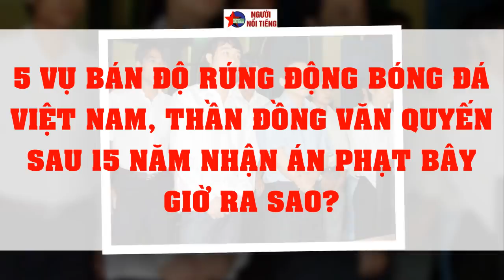5 Vụ Bán Độ Rúng Động Bóng Đá Việt Nam, Thần Đồng VĂN QUYẾN Sau 15 Năm Nhận Án Phạt Bây Giờ Ra Sao?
5 Vụ Bán Độ Rúng Động Bóng Đá Việt Nam, Thần Đồng VĂN QUYẾN Sau 15 Năm Nhận Án Phạt Bây Giờ Ra Sao?
Trước thềm SEA Games 22 trên sân nhà, làng bóng đá Việt Nam rúng động trước thông tin hậu vệ trụ cột của đội tuyển U23 Việt Nam khi đó là Vũ Như Thành bị treo giò do liên quan đến việc bán độ...